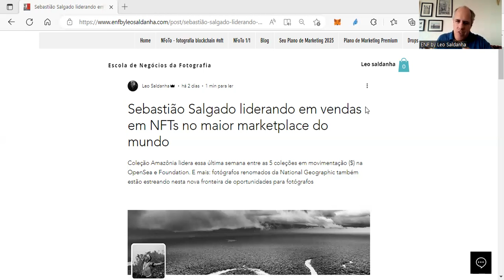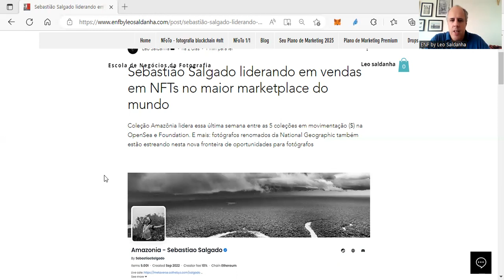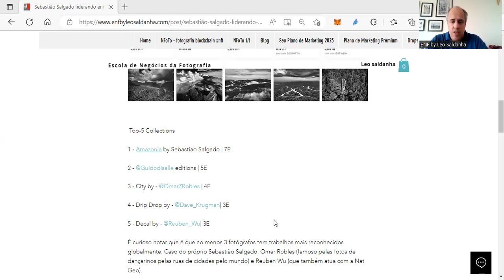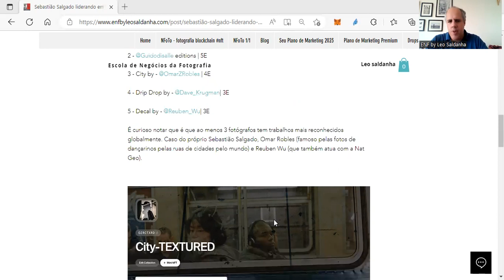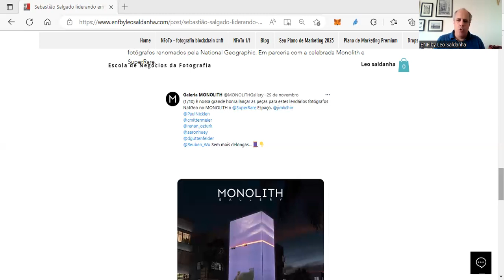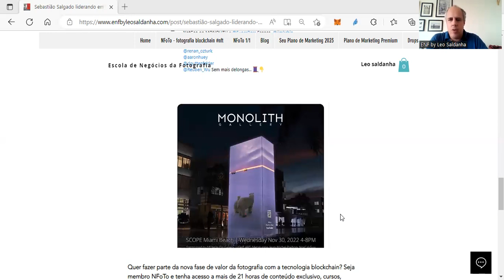Sebastião Salgado liderando em vendas em NFTs no maior marketplace do mundo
Coleção Amazônia lidera essa última semana entre as 5 coleções em movimentação ($) na OpenSea e Foundation. E mais: fotógrafos renomados da National Geographic também estão estreando nesta nova fronteira de oportunidades para fotógrafos.

Faça parte do NFoTo e entre para a nova fase de valor da fotografia.